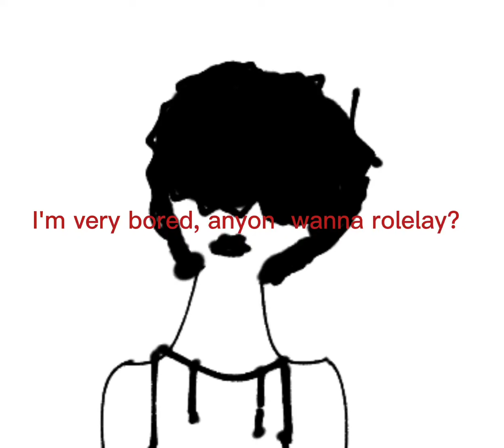Kinda wanna roleplay :]